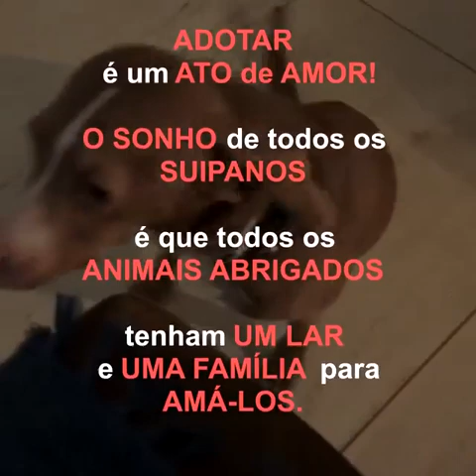Paolla uma GUERREIRA SUIPANA!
Nós estamos eternamente agradecidos pela oportunidade que a Paolla recebeu depois de tanta luta. Saibam um pouco sobre a história da Paolla no site da SUIPA.